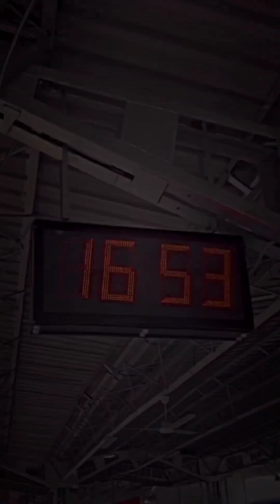Instagram Nagpuri Song 2023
New Nagpuri Video 2022 || Nagpuri Instagram Reels Video 2022 | Sadri Nagpuri Instagram Video 2022

New Nagpuri Instagram Reels ❣️ || Sadri Tik Tok Video 🥀 || Best Vs Best Nagpuri Reels Video ❣️ ||

Other Quarries:-

nagpuri song
nagpuri instagram reels video
top 10 nagpuri song 2023
new nagpuri song
new nonstope nagpuri song !!
new nagpuri song 2023
nagpuri video
nagpuri reels video 2023
nagpuri reels
nagpuri
nagpuri song 2022
instagram trending nagpuri song 2023
nagpuri shorts
new nagpuri instagram reels video 2023
nagpuri dance video 2023
nagpuri dj